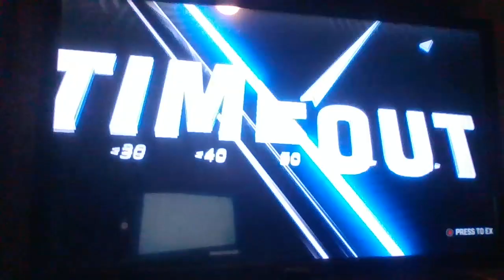(5-1) New Orleans Musicians at (4-2) Kansas City Wind